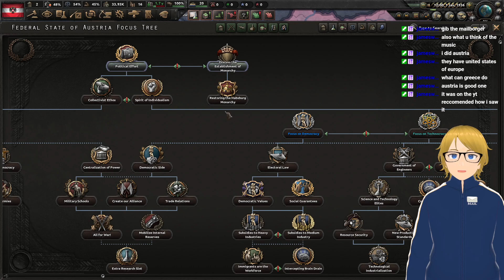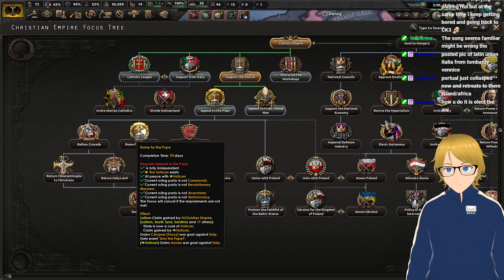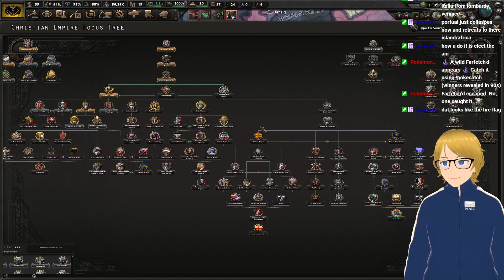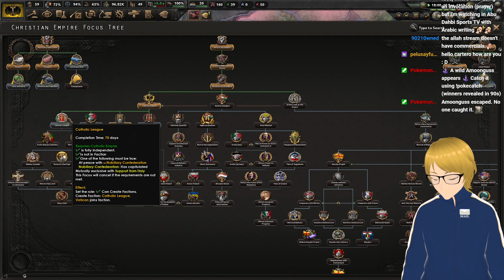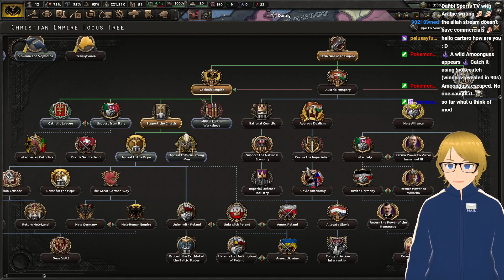[Hearts of Iron IV: New Ways alpha] Austria Part 1: This mod is crazy...